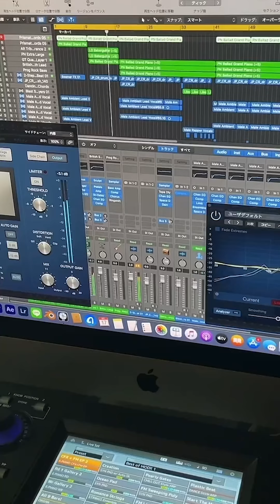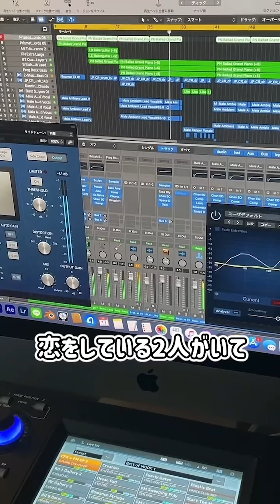ど素人な中学生が父の力を借りて作った曲の末路がコレ…8月27日「Night Story」リリース！8月20日予約スタート！各配信ストアより配信決定！TikTok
8月27日「Night Story」リリース！8月20日予約スタート！
各配信ストアより配信決定！

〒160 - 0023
いおりくんTV宛

ネット上にいおりくんTVに関する誹謗中傷、名誉毀損、侮辱罪等にあたる内容があればその内容とアカウント名をスクショの上保存、警察への通報も含めた法的措置を取らせていただく場合があります。